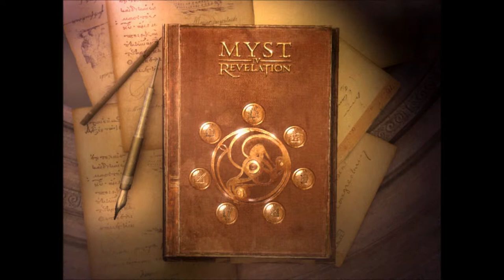RevDISplayPreamble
First episode should be up before all too long.